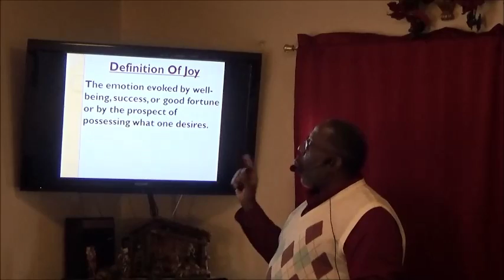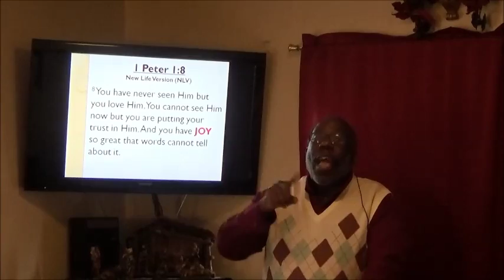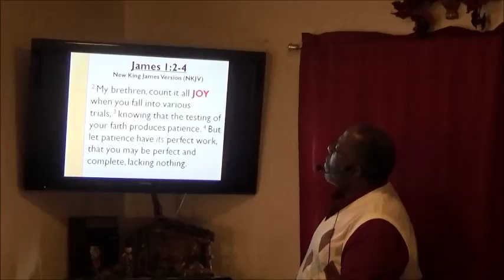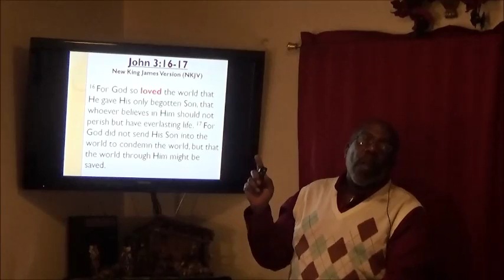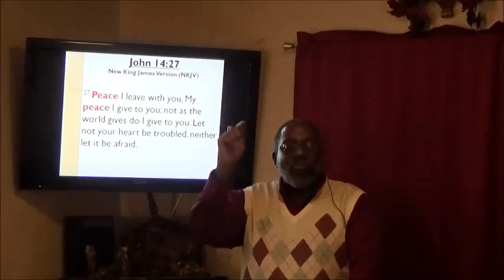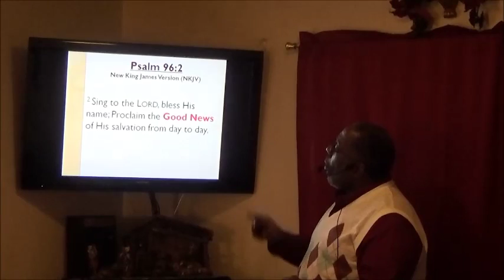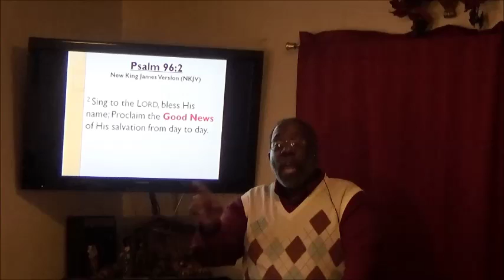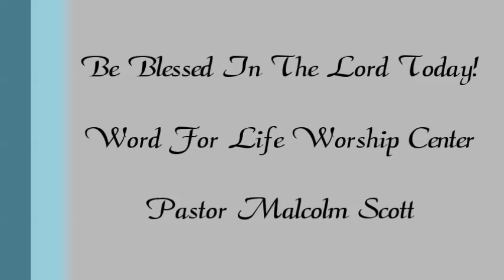Joy To The World